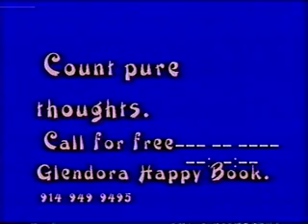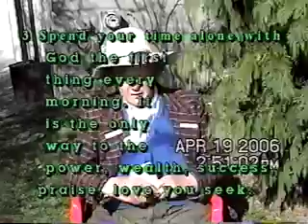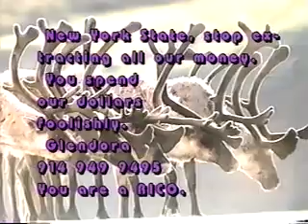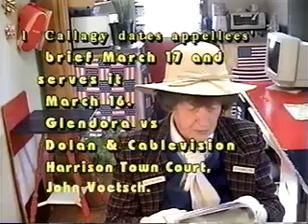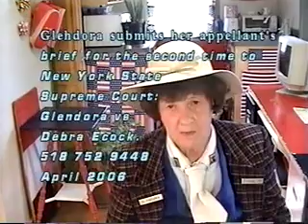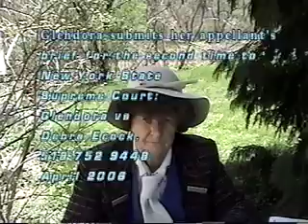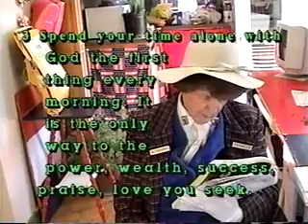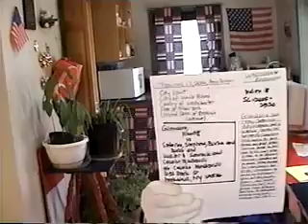A Chat With Glendora 6198-6201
Julian Tomann Scumbis
Childish papers